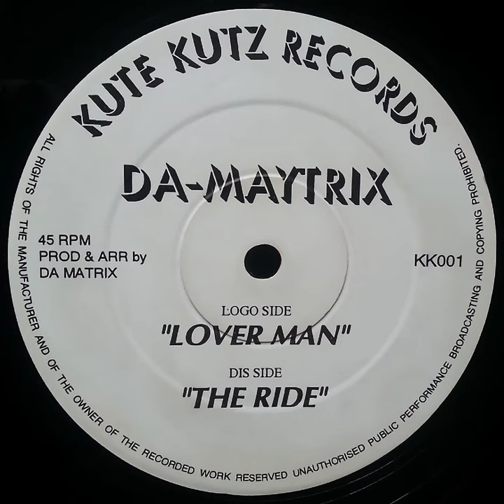Da-Maytrix - Lover Man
This is from 1994? Now I know where all this soulful Jungle originates from. Is this the first of its kind?! Need to dig. Anyways, more material for my distant Soul of a Junglist 2 mixtape.